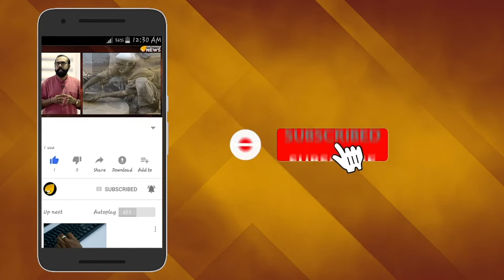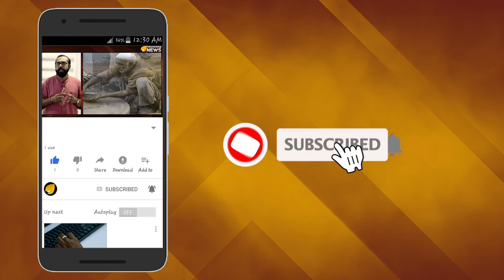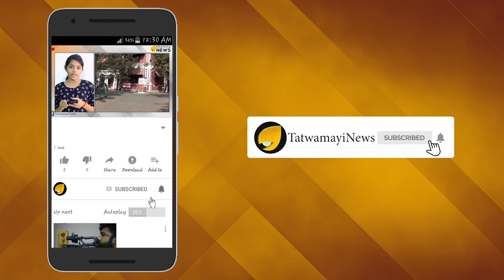ജര്‍മന്‍ യുവതി ലിസയുടെ തിരോധാനം; പോലീസിന്‍റെ അന്വേഷണം മന്ദഗതിയില്‍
ജര്‍മന്‍ യുവതിയുടെ തിരോധാനം സംബന്ധിച്ച് സംസ്ഥാന പോലീസിന്‍റെ അന്വേഷണം മന്ദഗതിയില്‍. അന്വേഷണം കേന്ദ്ര ഏജന്‍സികള്‍ക്ക് കൈമാറാനുള്ള നീക്കവും എവിടെയും എത്തിയിട്ടില്ല. നാല് മാസം മുന്പാണ് ജര്‍മന്‍കാരിയായ ലിസ വെയ്സ് സുഹൃത്തിനൊപ്പം തിരുവനന്തപുരത്തെത്തിയത്.ഏതാനും ദിവസങ്ങള്‍ക്ക് ശേഷം സുഹൃത്ത് മുഹമ്മദലി കൊച്ചി വഴി തിരികെ പോയി.